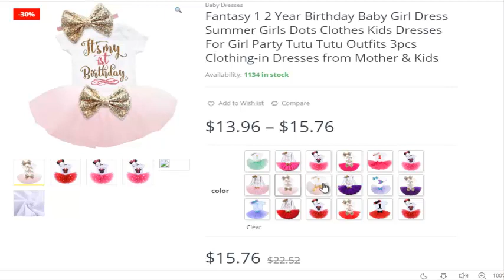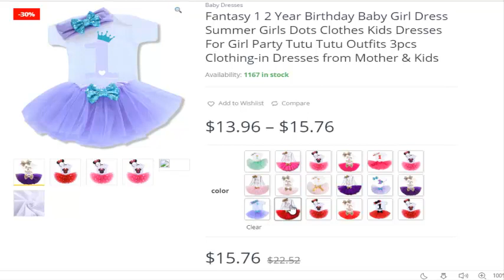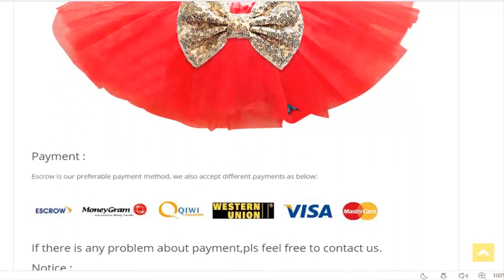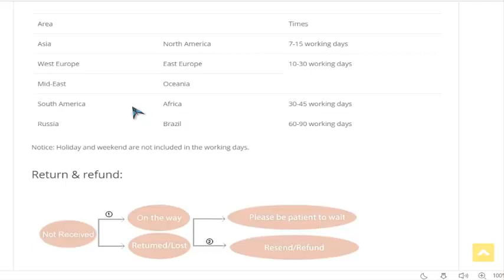1 Year Fantasy 1 2 Year Birthday Baby Girl Dress offer info-Christening Dress for Baby Girl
Birthday Party Dress for 2 Year Baby !! Christening Dress for Baby Girl 2018

2 birthday dress baby party christening dress for baby girl infant party dress christening gowns first birthday outfit girl.